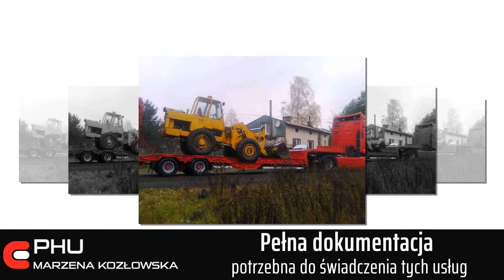Holowanie pojazdów Gostynin Auto-Holl Marzena Kozłowska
Auto-Holl to firma, która znajduje się w Gostyninie, w województwie mazowieckim, a jej właścicielką jest Marzena Kozłowska. Głównym profilem działalności firmy jest pomoc drogowa.

Holowanie pojazdów odbywa się przez całą dobę, siedem dni w tygodniu. Kierowcy z całego województwa mogą liczyć na szybką pomoc o każdej porze. Firma holuje samochody, które uległy awarii lub uczestniczyły w wypadku. Doskonale wyposażony tabor lawet i holowników, pozwala na transport każdego rodzaju pojazdu. Firma transportuje samochody osobowe i dostawcze, a także pojazdy wielkogabarytowe, takie jak maszyny budowlane, maszyny rolnicze, czy autobusy. Z usług pomocy drogowej mogą skorzystać właściciele koparek, ciągników siodłowych, a nawet kombajnów!

Firma działa głównie w okolicach Gostynina i miejscowości takich jak Włocławek, Kowal i Kutno.